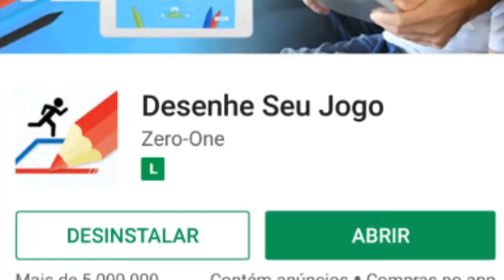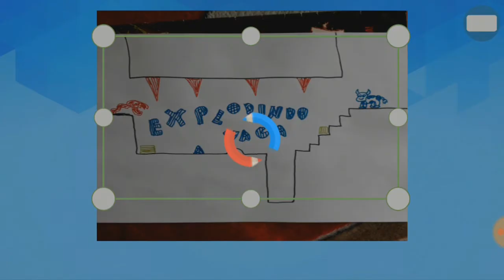DESENHE SEU JOGO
JÁ IMAGINOU PODER DESENHAR SEU JOGO E USAR UM APLICATIVO PARA PODER JOGAR AQUILO QUE VOCÊ DESENHOU? ASSISTA AO VÍDEO E SAIBA COMO FAZER ISSO!